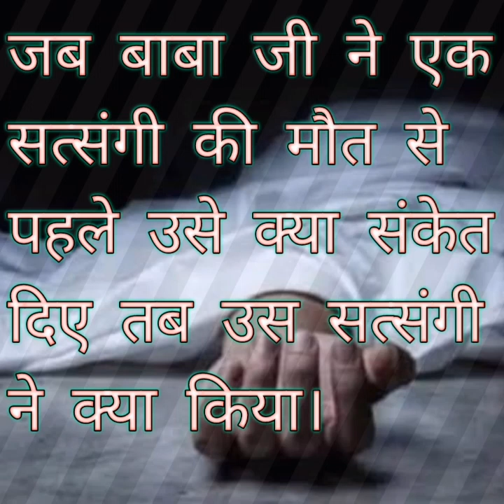जब एक सत्संगी की मौत से पहले बाबा जी ने उसे क्या संकेत दिए तब उस सत्संगी ने क्या किया